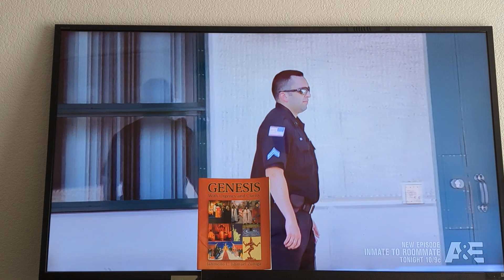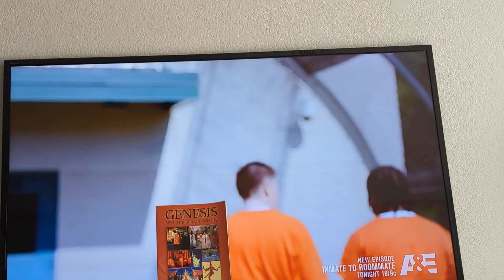WOMEN IN PRISON 6: